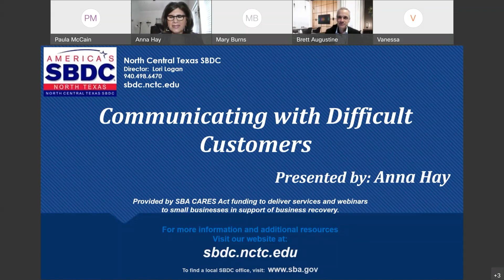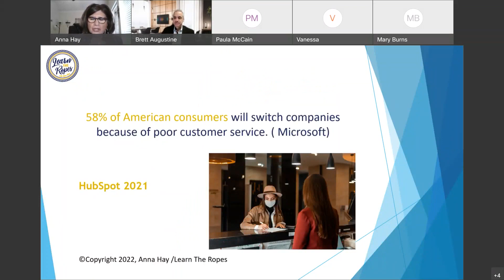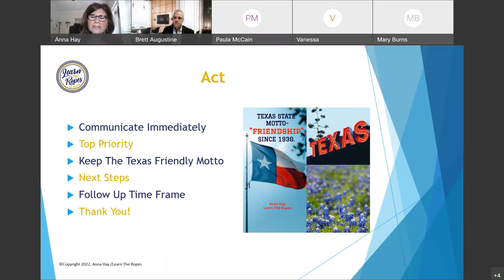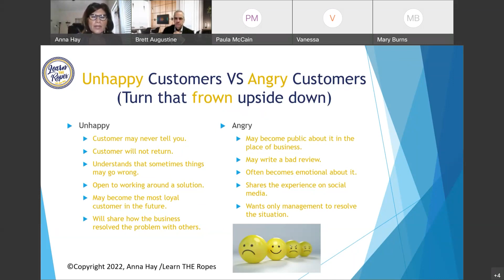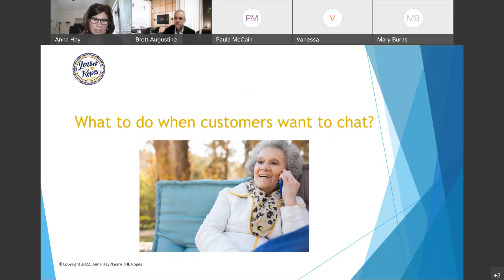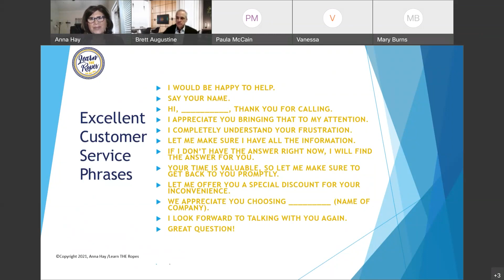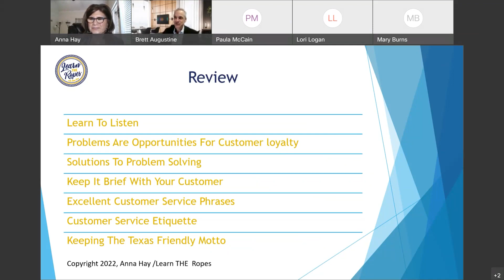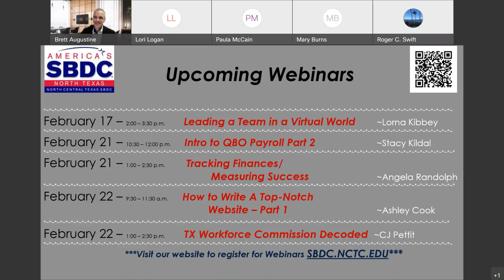Communicating With Difficult Customers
Are you prepared to handle a difficult situation that requires being ready and informed? Review the Six Steps of Excellence in Customer Service and learn how to handle that difficult customer by practicing active listening, customer service etiquette, and phrases to use when customers just want to chat! Practice some scenarios with difficult customers and how to handle them to create a positive outcome!